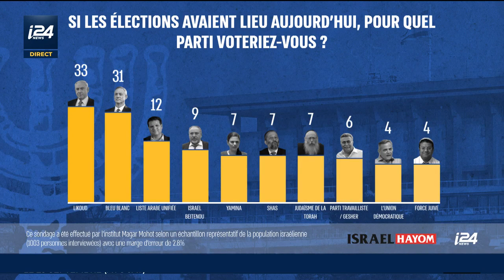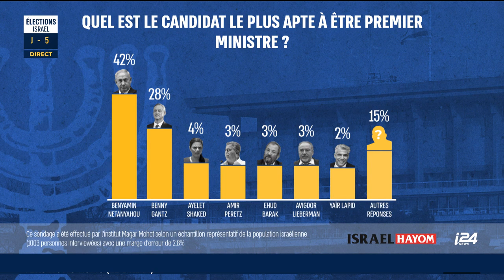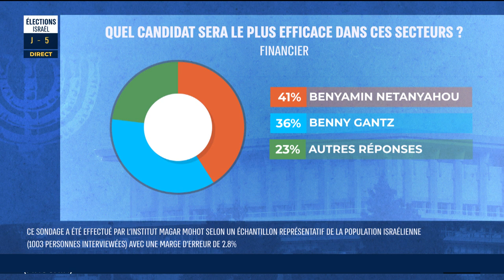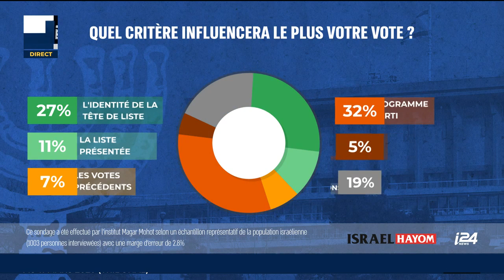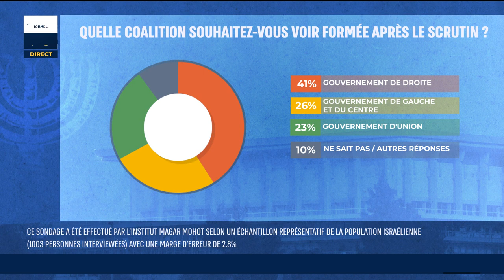Dernier sondage avant les élections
23% des sondés souhaiteraient voir se former un gouvernement d'union nationale

Le Likoud de Benyamin Netanyahou repasse en tête des intentions de vote et obtiendrait 33 sièges devant le parti Bleu Blanc de Benny Gantz (31 sièges) si le scrutin avait lieu ce jeudi, selon le dernier sondage i24NEWS-Israël Hayom.

A moins d'une semaine des élections, la Liste arabe unie remporterait quant à elle 12 sièges alors que le parti Yisrael Beitenu d’Avigdor Lieberman dégringolerait à 9 sièges.

La formation Judaïsme unifiée de la Torah et Shas seraient crédités de 7 sièges, à égalité avec Yamina, l'union des partis de droite nouvellement formée.

A gauche, la coalition parti travailliste / Gesher obtiendrait 6 sièges, tandis que l’Union démocratique qui regroupe le Meretz de Nitzan Horowitz, le parti vert de Stav Shaffir et le parti Israël démocratique d'Ehud Barak en obtiendrait 4.

Le parti Otzma Yehudit (Force juive) atteindrait les 4 sièges et franchirait ainsi le seuil d'éligibilité.

Par ailleurs, 23% des sondés souhaiteraient voir se former un gouvernement d'union nationale après les élections. Tandis que 41% préfèreraient un gouvernement de droite et 26% un gouvernement de centre gauche.